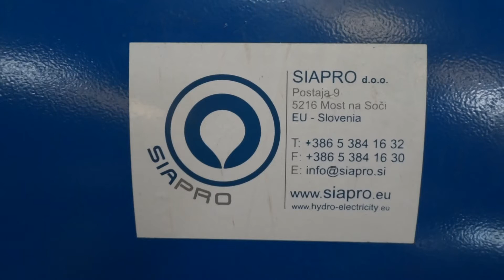Francis 730kW - Siapro manufacturing - KIT solution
Our Francis turbines 730 kW and 360 kW - KIT - Siapro production

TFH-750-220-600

Runner diameter: 750 mm
Water flow 3.3 m3/s
Head 26 m
Rated output power 730 kW

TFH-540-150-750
Runner diameter: 360 mm
Water flow 1.6 m3/s
Head 26 m
Rated output power 360 kW